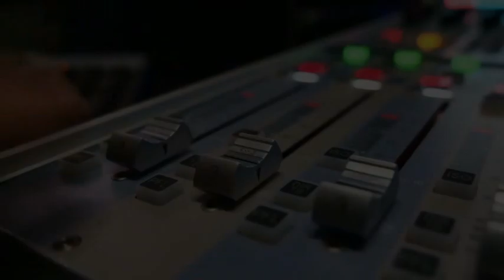Monopoly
Song der besten Freunde